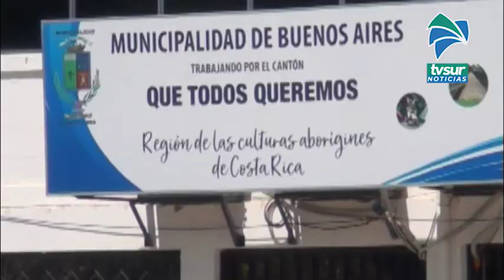Concejo Municipal de Buenos Aires en cuarentena